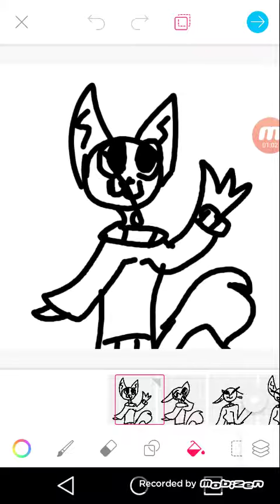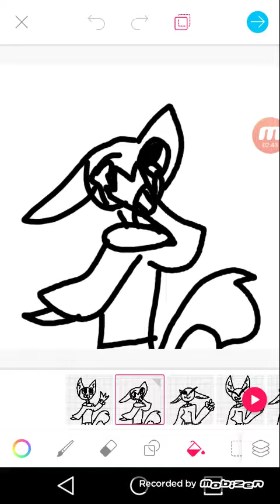Slow motion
Cadance wait for my comment